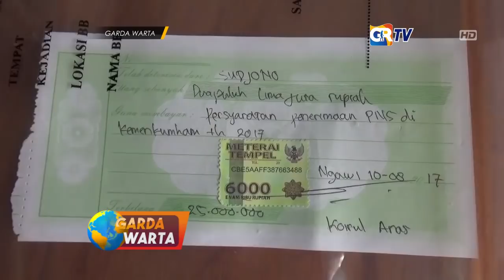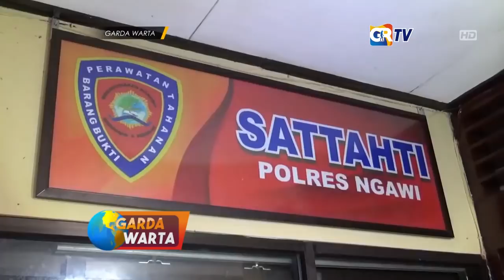NGAWI - Bermodus Bisa Masuk Menjadi PNS, Seorang Warga Tertipu Ratusan Juta Rupiah